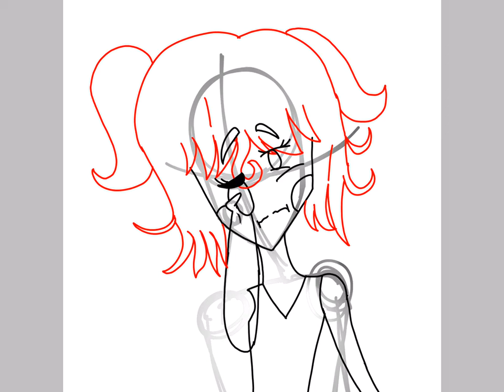Magic girl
Magic gurl